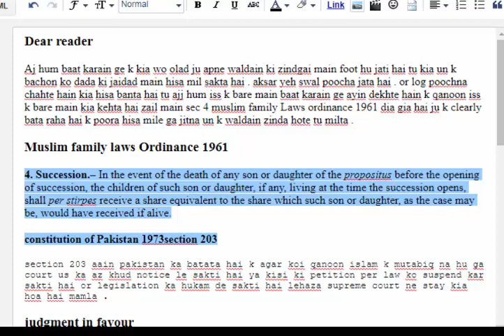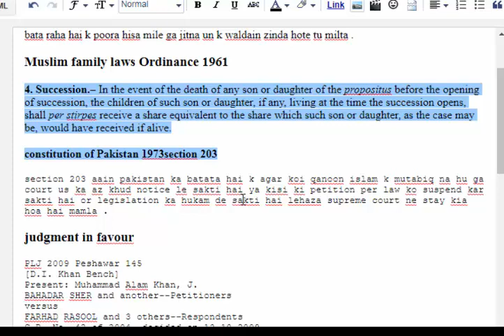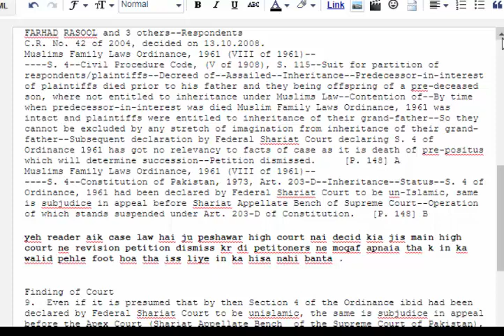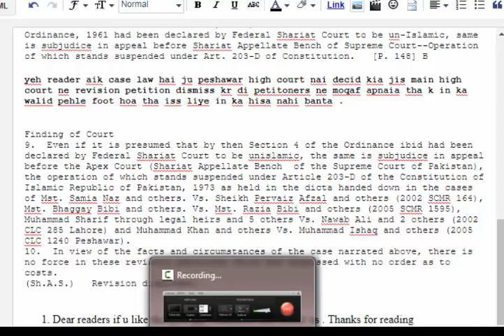Yateem Grand children ka dada ki jaidad main hisa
Pakistani people does not share inheritance property with heirs whose father dead in the life of their father or mother,means orphan whose parents die in the life of their parents .this video is about on the rights of orphan and what is law and how can they sue to take their rights
your every question will be reply
ooper wale link per click kr k app yeh qanoon parh sakte hain .